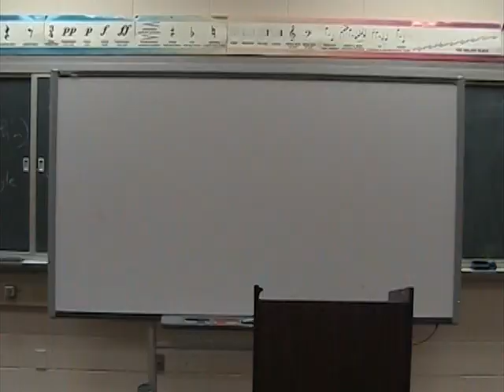News Report Mike and Nick